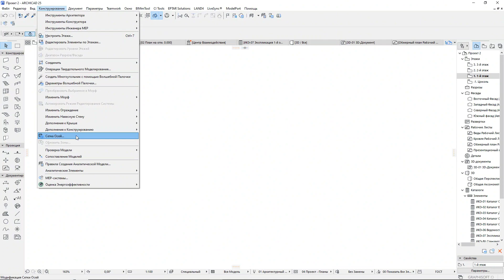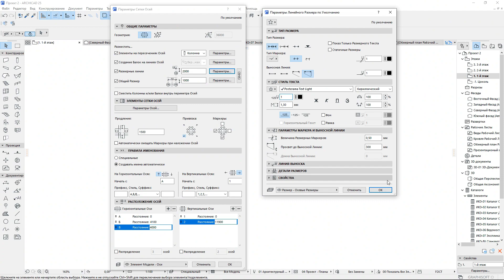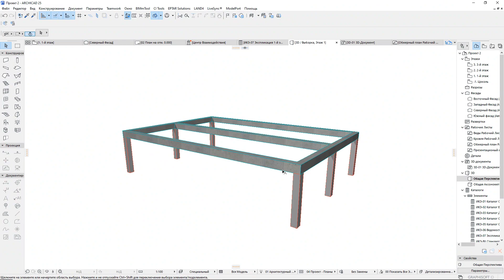ArchiCAD для новичков: Сетка Осей | Автопроставляемые размер | Образмеривание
00:00 Начало
00:15 Сетка Осей
02:30 Инструмент Линейный размер
03:30 Разбивка 1 вариант
04:05 Разбивка 2 вариант
04:30 Создание выносного размера
05:20 Автопроставляемые размеры